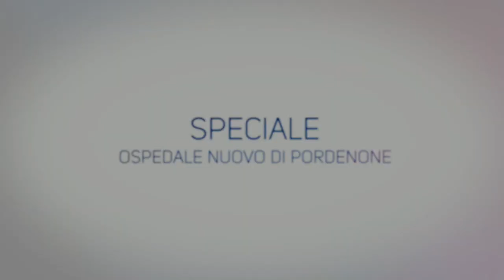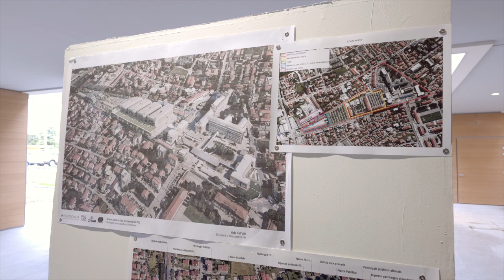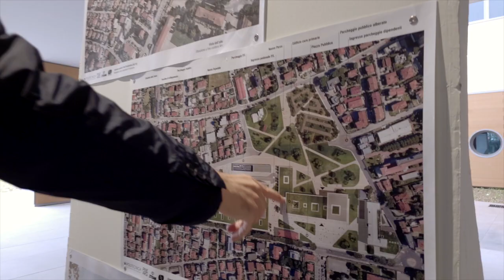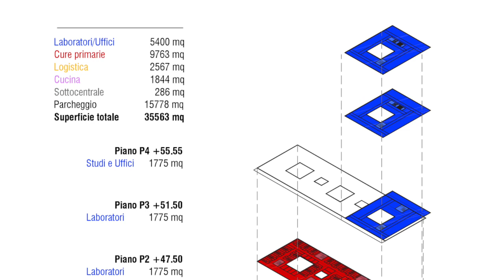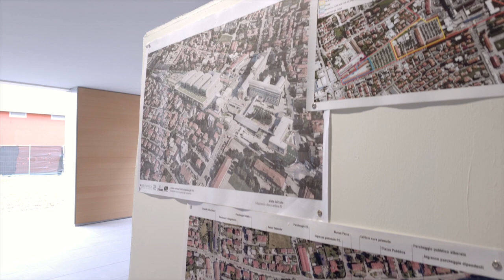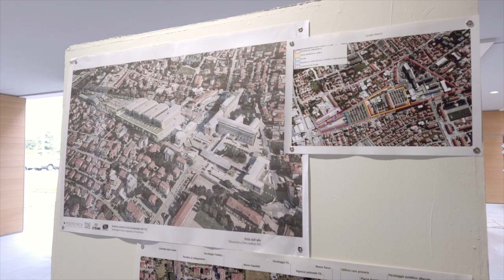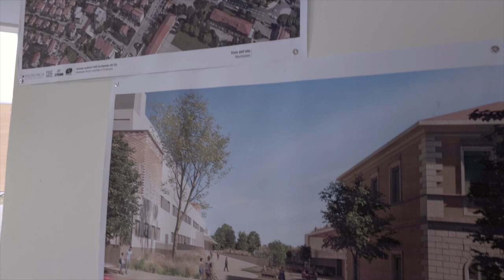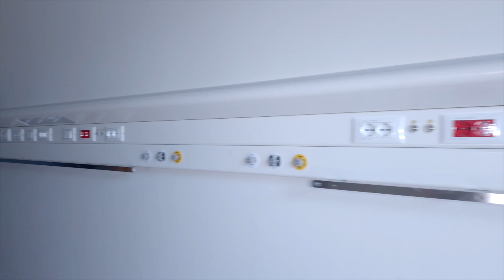SPECIALE - NUOVO OSPEDALE PORDENONE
Intervista al Dott. Giuseppe Tonutti Direttore Generale ASFO